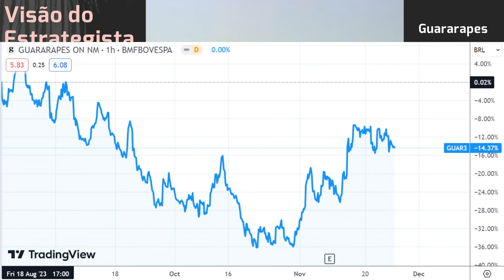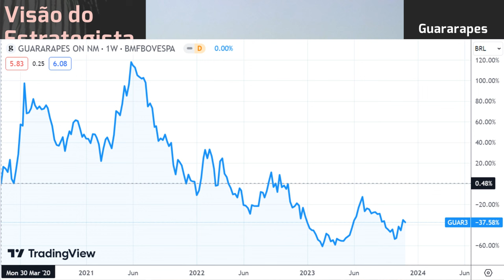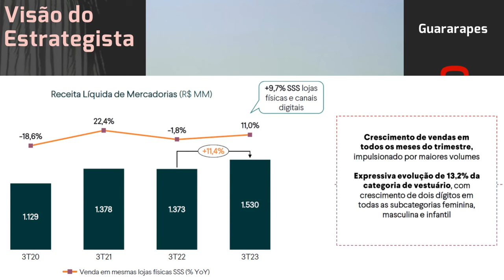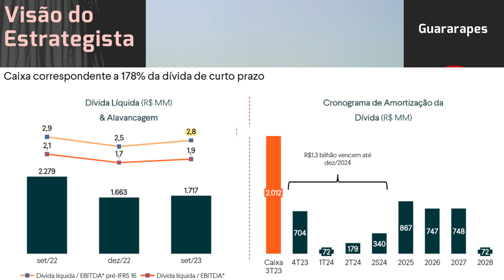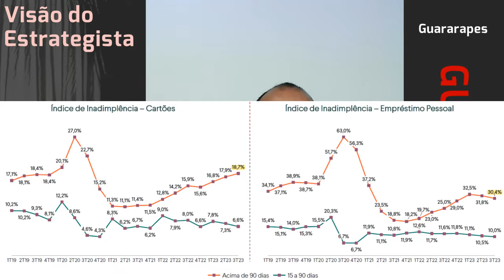25.11.2023 - Visão do Estrategista - Resultados Guararapes (Riachuelo) 3T23 - GUAR3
Como você vê o financiamento da operação na Guararapes (GUAR3)? - Live 204 (27/02/23) - Visão do Est
Qual a sua opinião sobre a possível venda de parte da Guararapes (GUAR3)? - Live 195 (26/12/22) - Vi